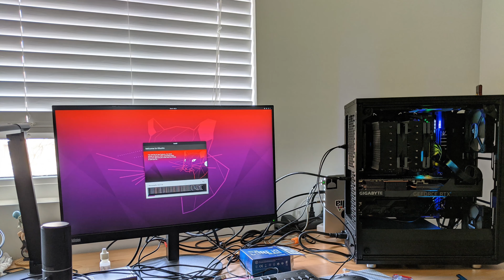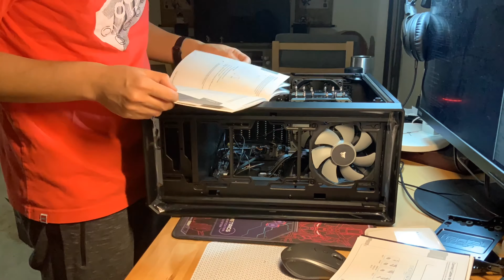Attack on Deep learning: Build an RTX 3090 workstation with a cat